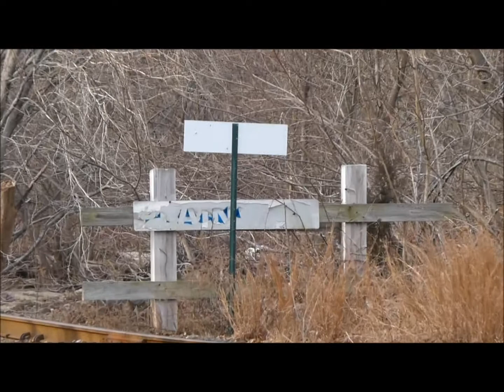Pan Am Railways PL1 chase to Plainville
We are in the heart of Connecticut, where we give a nice chase of Pan Am Railways Train PL1, the local train out of Plainville Yard.  For about 2 months, there has been a spool wire car sitting in Seymour at Kerite.  Kerite loads the car with submarine cable and ships it out around the world.  However, they only load a car once every 6 months or so, so a few people have been out here a couple of times with the hopes of catching this move.  Who would want to wait another 6 months to see this when you can see it now, right?  Anyway, something else of equal interest was the fact that the blue dipped GP40 354 was sitting in Waterbury for a week, with the idea that it was to go to the Housatonic via Derby Junction to help them with their work needs.  Unfortunately, that fell through, so PL1 had to make a trip down to Waterbury to pick this engine up.  In the process, the crew decided to make the lead engine face nose to nose with its mate.  Why?  I have no idea.  Either way, we see a lite engine move as it heads back to Plainville.  The first location we catch PL1 is at Hancock Dam.  The engineer sees us and gives us a little horn to acknowledge our presence.  From there, we move up to Terryville Tunnel.  I am not sure how long it is, but the tunnel itself is on a straightaway and was built in 1910.  As soon as the engines exit the tunnel, it clatters over the switch for the Terryville Loop and continues along the main.  I zoom in a bit here to show the condition of the track and how much the engines pitch and sway on the joints.  Sometimes, I think the crew could benefit from seat belts.  From there, we head into downtown Bristol, where we see the train as it crosses Center Street.  The head engine, 353, has a nice sounding K5LA.  Enjoy the sound of it as well as the mini bell perched atop the grade crossing mast.  The last clip in the video is of the train coming up the Canal Line and crossing the diamond in Plainville and heading into Plainville Yard, having made a short trip down the Canal Line to pick up a couple of empties; an empty center beam lumber car from Forestville Lumber and an empty scrap gondola from JW Green.  The consist at the end of the day is GP40's 354 (Pan Am Blue Dip) and former Guilford GP40's 351 and 353 with the two empties.  The track that PL1 is crossing at the diamond is the track that they took up from Waterbury.  If you have any questions about the video, feel free to message me.  Comments are welcome.  The videos were taken on December 30th, 2011.